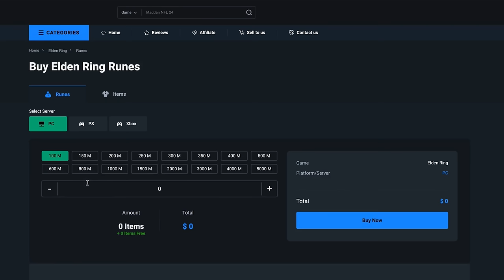ELDEN RING: THE BEST "CONSORT RADAHN" BUILD IN SHADOW OF THE ERDTREE! 1.12.3 | New DLC Build Guide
In this video we are going to create a highly effective "Young Lion" build using the weapon of the Final Boss of the DLC! The Greatsword of Radahn (Lord/Light) is the hardest weapon to obtain in Shadow of the Erdtree! 🔥🤯

top 7 builds elden ring
the most op elden ring builds 2024
best elden ring builds for Shadows of the Erdtree
top 40 builds in elden ring
elden ring new game plus builds

Elden Ring New Patch 1.12.3

Timestamps:

00:00 Intro
01:29 Sponsor
01:43 Build Features & Why You Should Use It
05:31 How to Get Both (Lord and Light)
03:09 Equipment (Weapons, Armor, Talismans, etc.)
07:27 Stats Distribution
07:55 Rellana, Twin Moon Knight
08:52 Messmer the Impaler
10:08 Divine Beast Dancing Lion